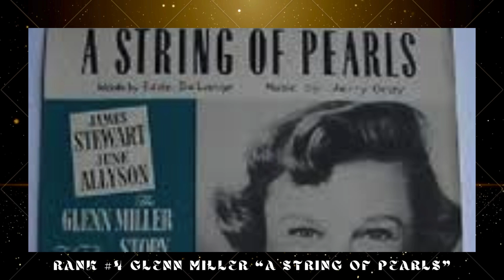BIG BAND: TOP 100 SONGS [MUSICBOX] / RANK #4 - RANK #7 / COVER BY CEDBORMUSICBOX25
In due respect to the intellectual rights of the composer, arranger and promoter of the music. I humbly ask  a favor from your  good humanitarian consideration regarding this matter, for the success of my channel.